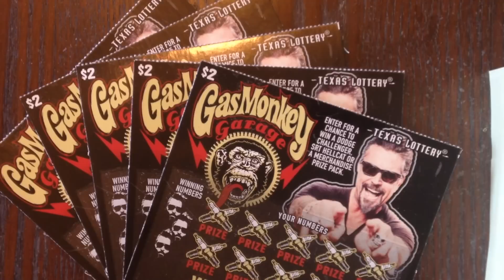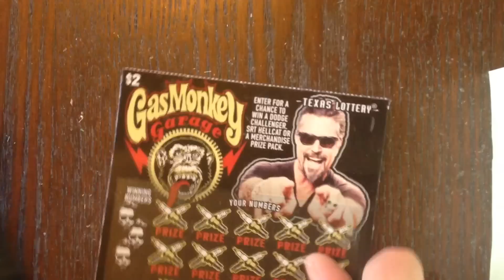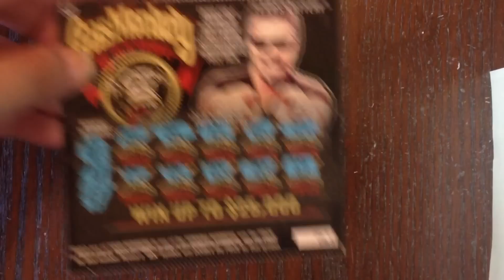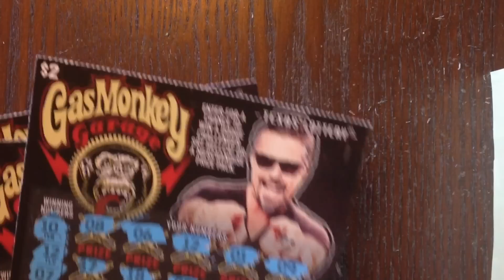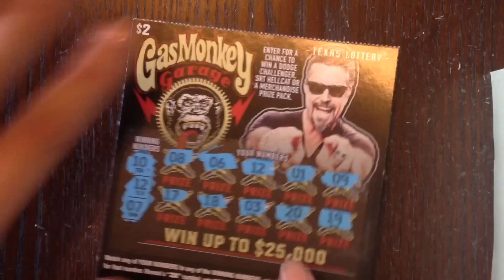WINS! 5 x $2 Gas Monkey Garage Texas Lottery Scratch Off Tickets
Fan Mail:
Candy